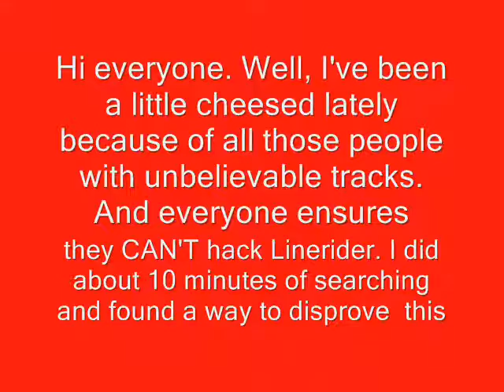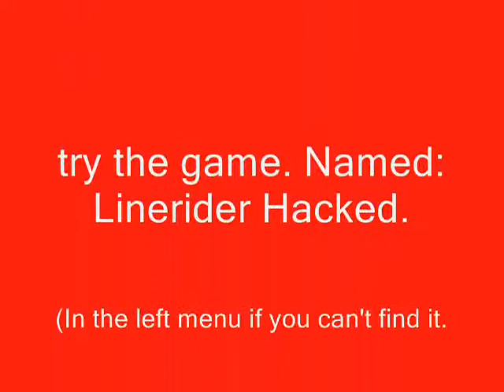Linerider Hacked. Hacking is possible!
Everyone says hacking linerider in more qays than jst visual and endurance is impossible. I set out to disprove this and found a version of linerider that will make you wonder of all these other tracks out there. Are they really cut up to what they look like? Or did they hack. I have never hacked in any video other than this one. Promise. If you would like to try the Hacked version for yourself, go It's in the left menu on the page.